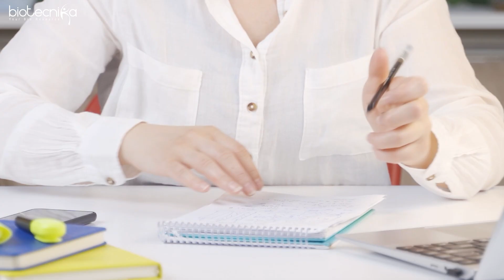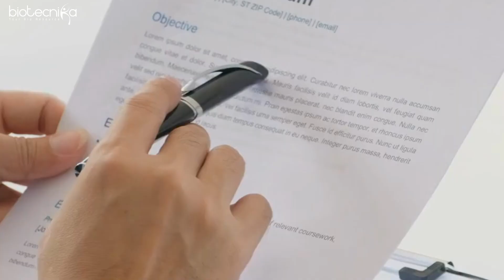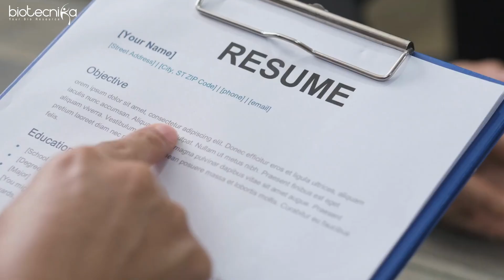Top 10 Tips For the First Time Biotech Internship Applicants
Diving into the world of biotechnology? Securing that first internship can be a pivotal step in launching your biotech career. But how do you ensure your application stands out? Whether you're a budding scientist, researcher, or biotech enthusiast, this video provides you with our top 10 essential tips tailored for first-time biotech internship applicants. From crafting an impressive CV to acing that interview, we've got you covered. So, gear up and get ready to make a lasting impression in the biotech world.